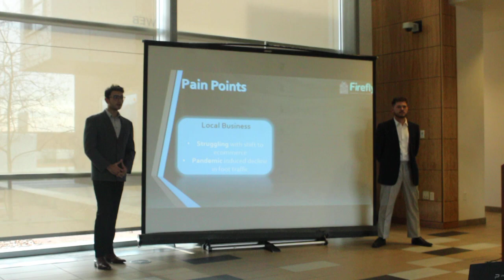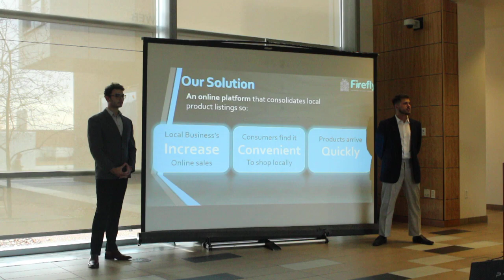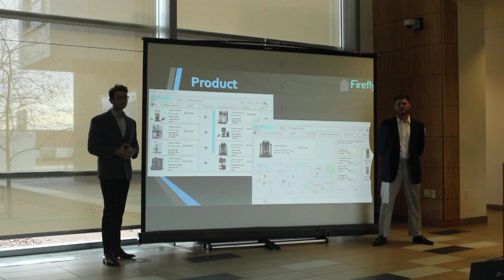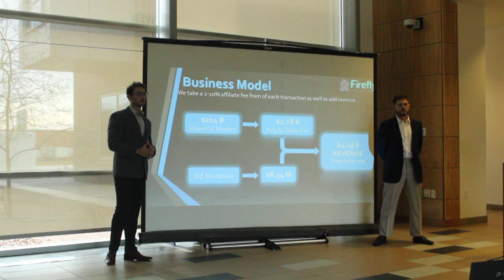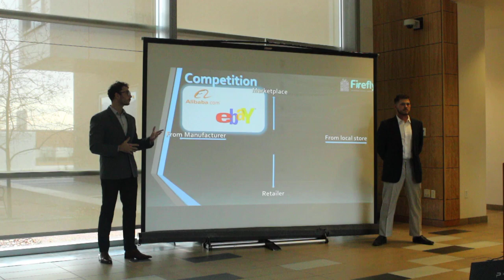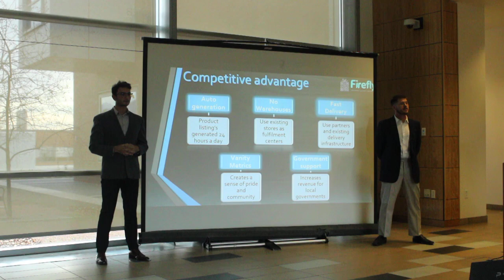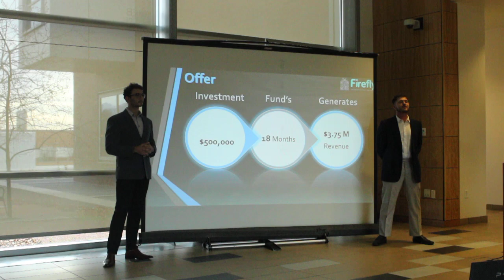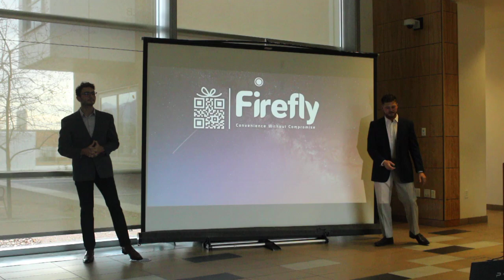Firefly Lunch Pitch